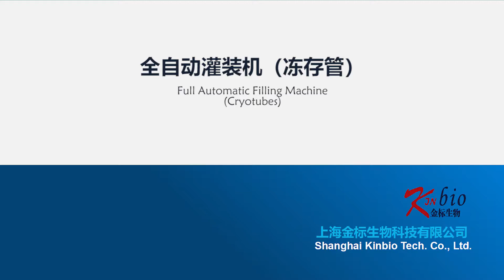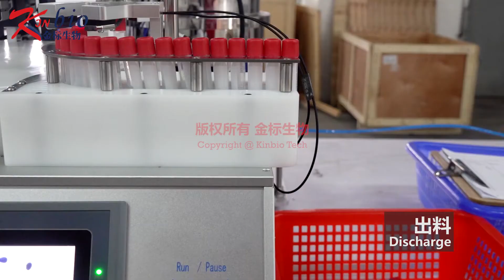Full Automatic Filling Machine (Cryotubes)